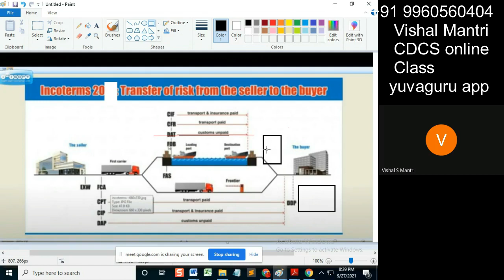CDCS class eUCP Incoterms 26092021 watermark#shorts69